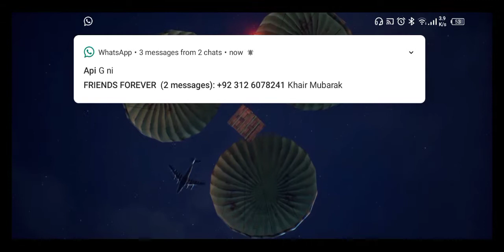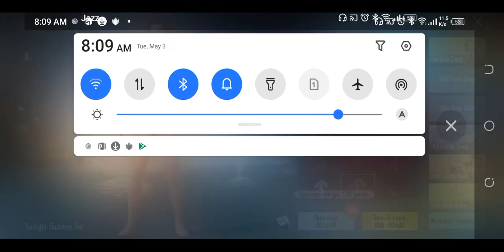short crate oppenening 😐😶